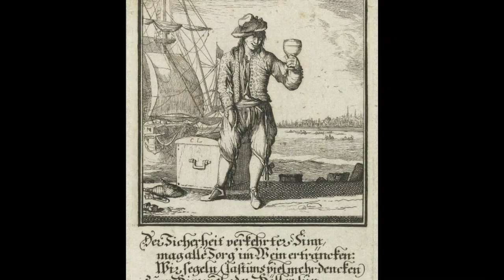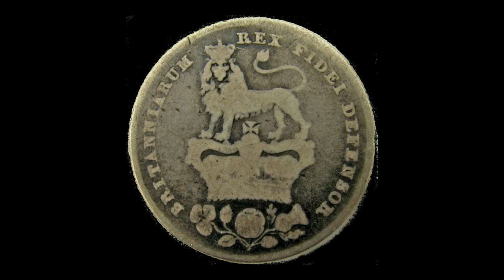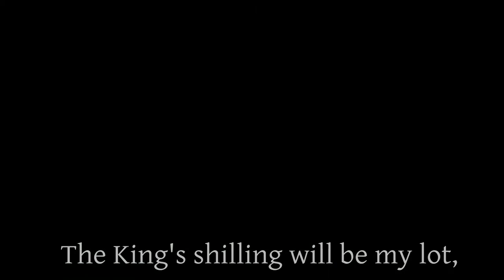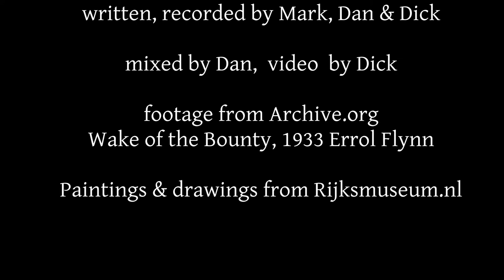The King's shilling will be my lot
Song about the days of Impressment, written, recorded and produced by Mark J. Bennett, Daniel Lockhart & Dick Vestdijk.

They took me from the harbour

While I was still asleep,

Chained and gagged and bent and ragged,

Human turned to sheep.

In the days of impressment,

Flogging instead of caressment,

A captain cruel, an empire’s tool

Though the sails are torn,

The bow cleaves straight,

For the Equator,

unto its  fate.

My fate's sailing, willing or not,

The wind's ailing and I've been bought.

The wind’s ailing, It's come to naught.

This coin of treason,

Was in my cup,

The pressgang thugs will never stop,

My love, the world's a station, cruel & dim,

Where is the truth & dignity,

How can this law be for the free?

They robbed me from my hometown

and pressed me on their ship

forced to fight their dirty war

slave under their whip,

No law forbade his arrestment

Sailor's freedom for what it's worth

where is the justice on this earth?

The intro and bridges are:  C C# D D# E

The verse it:  C C Dm Dm C  C Dm Dm Am Am

The choruses are:   G G G G F F F F  Em Em